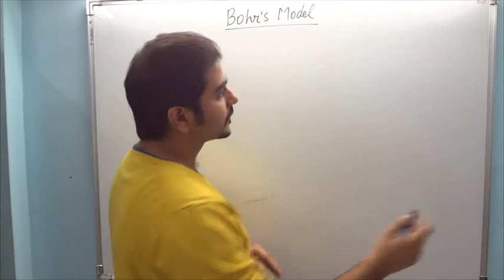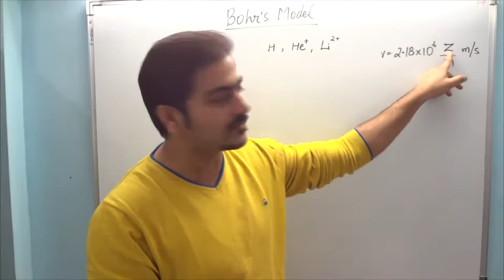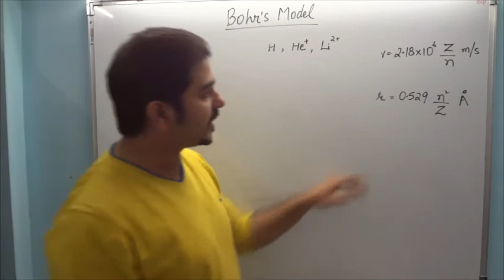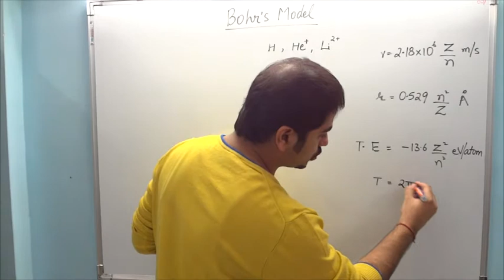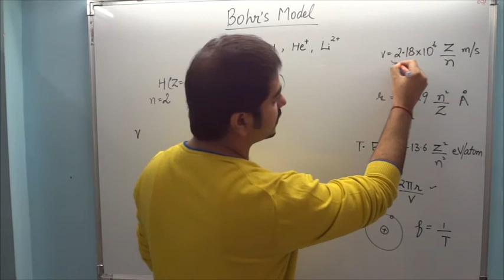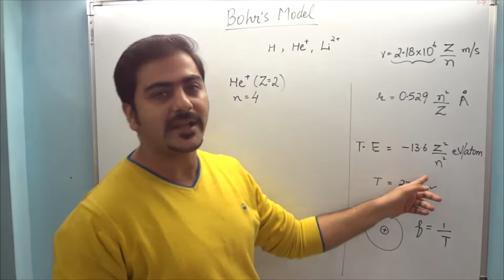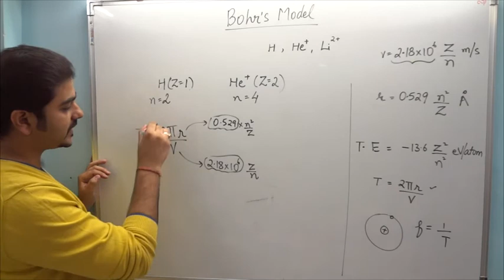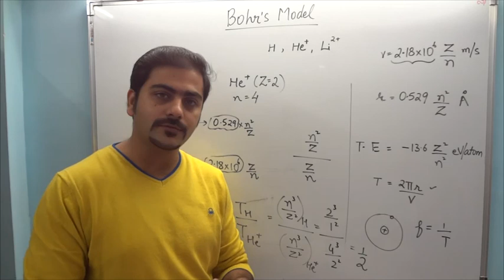Bohr's Model (Part-1) | Atomic Structure | IIT-JEE & NEET | Abhishek Jain Sir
Having an experience of teaching thousands of Engineering and Medical Aspirants in Kota, Delhi and Mumbai, I have come up with various innovative and simple techniques of teaching difficult yet important concepts of Chemistry without excessive usage of formulae. I am sure that students will find these videos extremely helpful in getting crystal clear concepts and score better in exams.